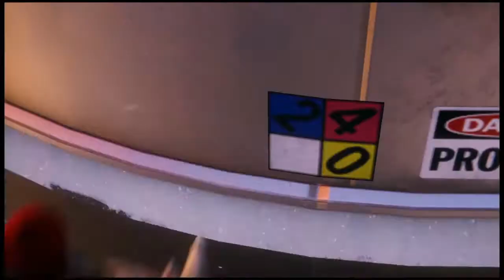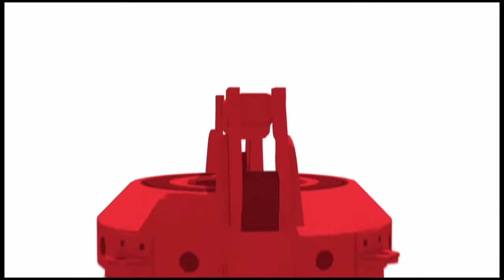Nova serie Marvel Spider Man Miles Morales ep 1